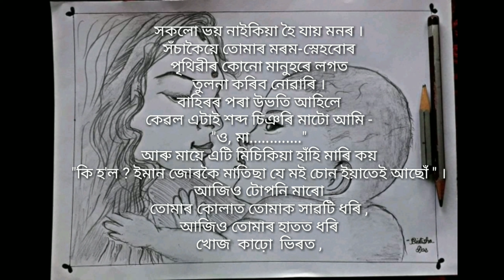মোৰ মৰমৰ মা।।Mur moromor Maa||An Assamese poem||By Bidisha Das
An Assamese poem
অসমীয়া আবৃত্তি
মোৰ মাৰমৰ মা
এইটো মোৰ আবৃত্তিৰ প্ৰথম ভিদিও হয়।
This is a poem on mother  ❤️
Show some love❤️